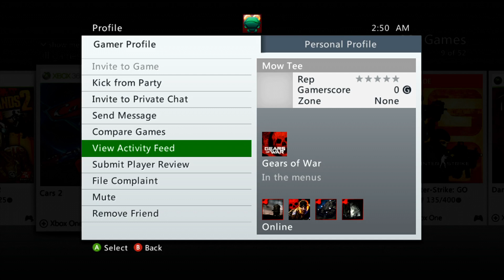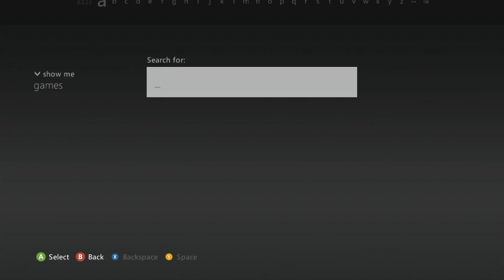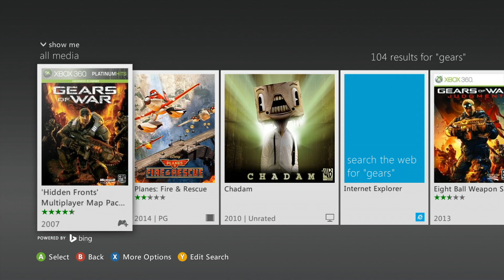street fight 2 hdr good night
street fighter 2 live hdr